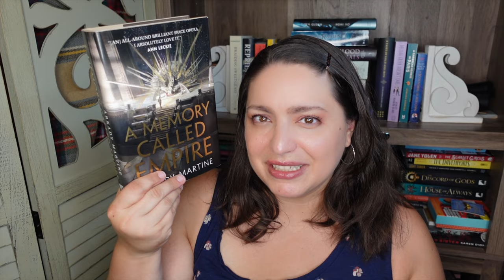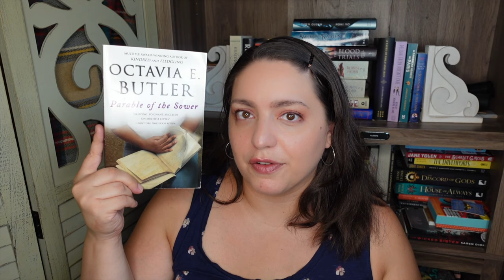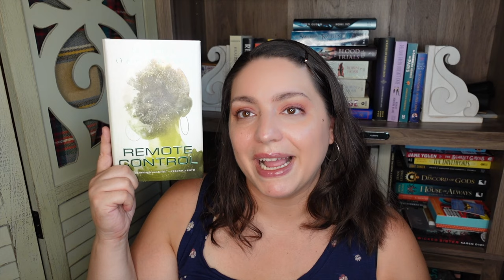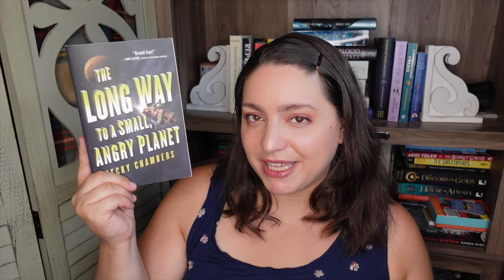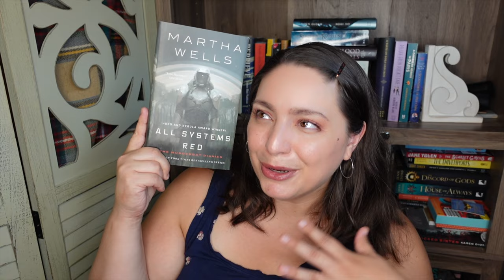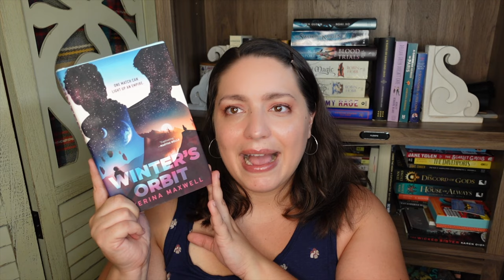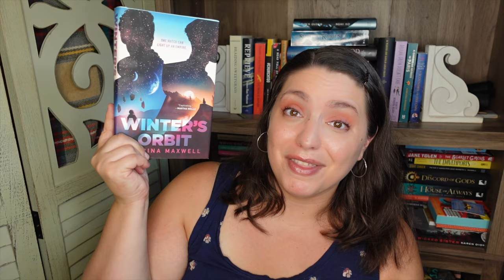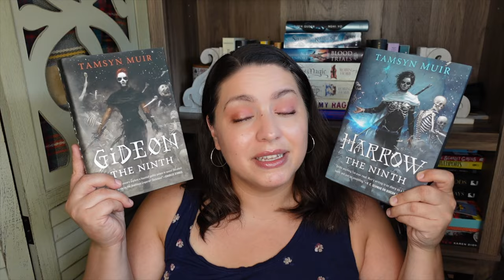16 Sci-Fi Books Written by Women | Recommending Best Sci-Fi Books, Recent Releases or Re-releases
It is Sci-Fi September, so let's do some science fiction book recommendations! This is a list of 16 great sci-fi books written by women. They include classic sci-fi books written by women, space opera books written by women, post-apocalyptic books written by women, sci-fi romance and interpersonal books written by women and sci-fi genre blends written by women. Some of the best sci-fi books that are recent releases or have been recently re-released.

00:00 Intro
01:30 Space Operas
07:09 Post-Apocalyptic
10:53 Interpersonal or Romantic
18:24 Genre Blends
CHANNEL MENTIONED: @LiteratureScienceAlliance

BOOKS MENTIONED
**SPACE OPERA
Unconquerable Sun by Kate Elliott
Up Against It by Laura J. Mixon
A Memory Called Empire by Arkady Martine
Worlds of Exile and Illusion by Ursula K. LeGuin
To Be Taught if Fortunate by Becky Chambers
**POST-APOCALYPTIC
Parable of the Sower by Octavia E. Butler
The Calculating Stars by Mary Robinette Kowal
Remote Control by Nnedi Okorafor
**INTERPERSONAL/ROMANTIC
The Long Way to a Small, Angry Planet by Becky Chambers
A Psalm for the Wild-Built by Becky Chambers
Light from Uncommon Stars by Ryka Aoki
All Systems Red by Martha Wells
The Best of All Possible Worlds by Karen Lord
Winter’s Orbit by Everina Maxwell
**GENRE-BLENDS
The Fifth Season by N.K. Jemisin
Escaping Exodus by Nicky Drayden
Gideon the Ninth by Tamsyn Muir

EQUIPMENT
Ring Light

527 Hudson St. # 20030